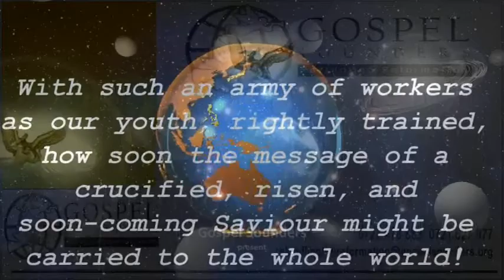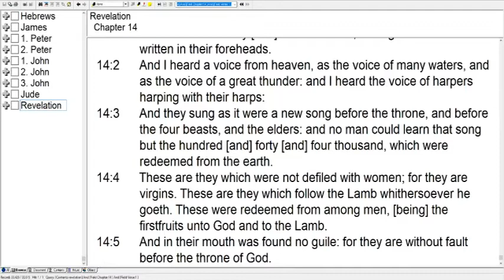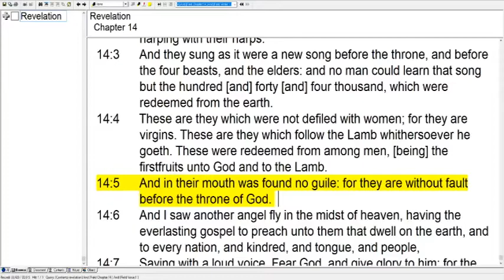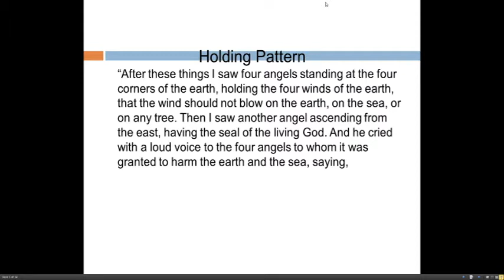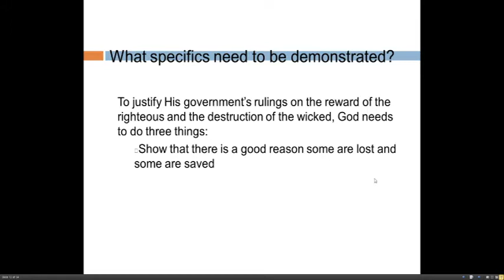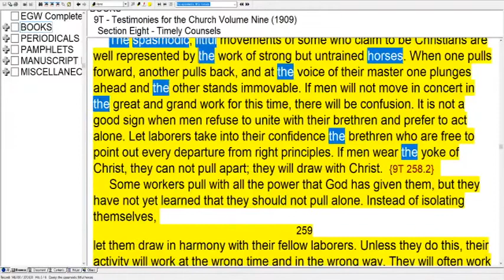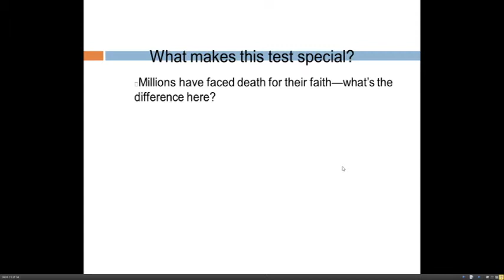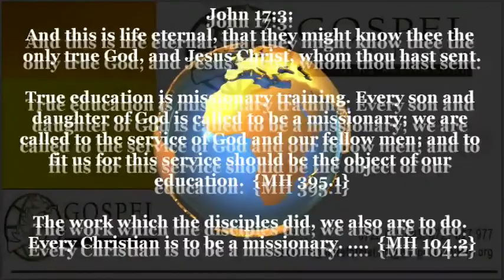5-21 - The Final Demonstration - Sami Wilberforce